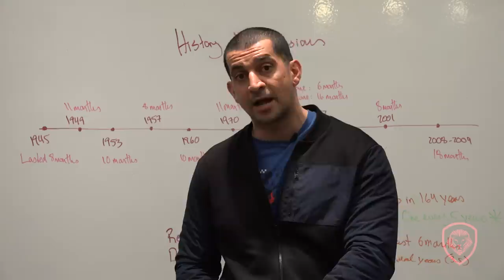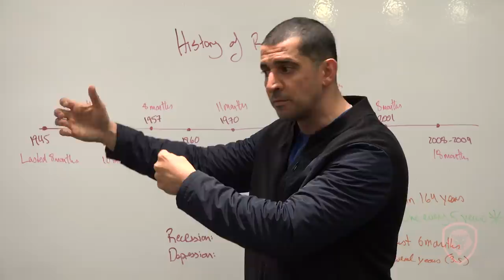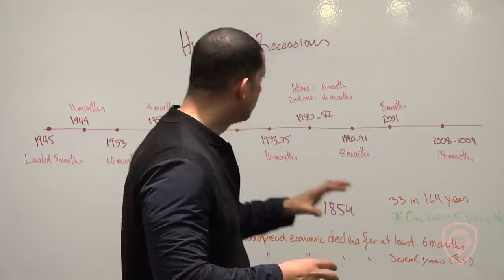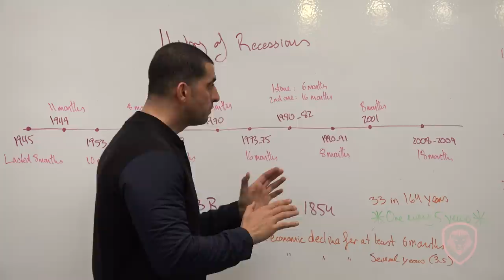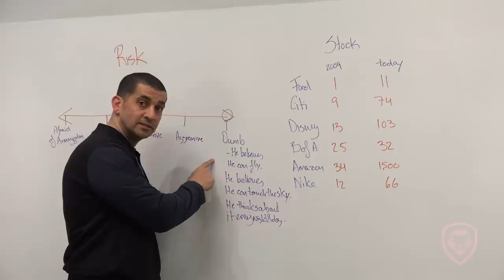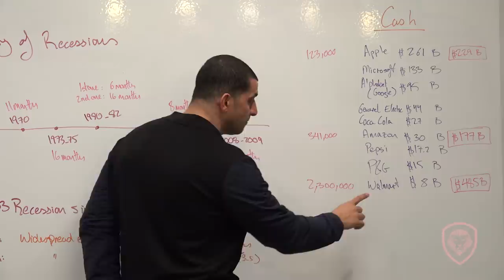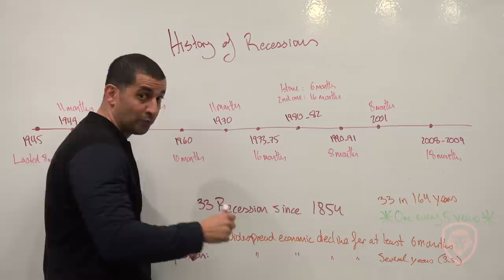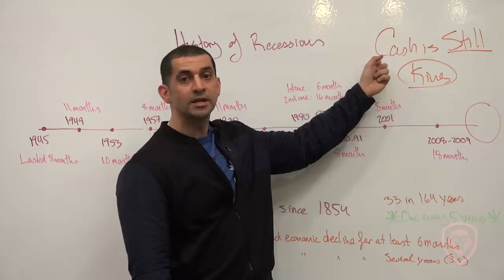Is Cash Still King?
Is Cash Still King? Patrick discusses some important facts and companies that still believe in this philosophy and why.